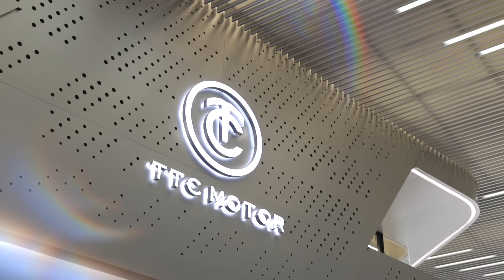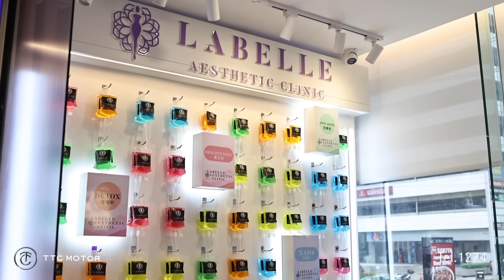Happy Mother's Day with TTC Motor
🩵 𝐌𝐨𝐭𝐡𝐞𝐫 𝐃𝐚𝐲𝐬 𝐰𝐢𝐭𝐡 𝐓𝐓𝐂 𝐌𝐨𝐭𝐨𝐫  🩵
กิจกรรม Exclusive สุดพิเศษที่ TTC Motor ได้ร่วมกับพาร์ทเนอร์ในนาม 🤝𝐓𝐓𝐂 & 𝐅𝐫𝐢𝐞𝐧𝐝𝐬🤝 พาลูกค้าคนพิเศษของเราทั้ง 3 คู่ คุณแม่-คุณลูก ไปทำกิจกรรมร่วมกัน เนื่องในช่วงเทศกาลวันแม่ที่จะมาถึงนี้ เพื่อสานสัมพันธ์ความรักความอบอุ่นในครอบครัว
☕ กิจกรรมแรกเราได้พาไป จิบกาแฟ ทานครัวซองต์สุดแสนอร่อย ตอนเช้าที่ร้าน🥐KEV Croissant and Coffee ร้านครัวซองต์สไตล์มินิมอล ชื่อดังย่านลาซาล-แบริ่ง ที่ใช้วัตถุดิบชั้นดี เนยแท้จากฝรั่งเศสสุดพรีเมี่ยม ผ่านกรรมวิธีทำทุกขั้นตอนด้วยความใส่ใจ อบ สด ใหม่จากเตาทุกวัน อร่อยจนต้องบอกต่อ และยังได้รับรางวัล Restaurant Guru Recommended 2024 ปีล่าสุด หนึ่งในรางวัลการันตี International Travelers and Gourmets Influencer ระดับโลกอีกด้วย
🧪 เมื่ออิ่มท้องแล้วเดินทางกันต่อ พาคุณแม่ไป Drip VITAMIN เพื่อมอบสุขภาพที่และผิวพรรณที่สดใสดีให้กับคุณแม่ ที่ Labelle Aesthetic Clinic คลีนิคที่ใหม่และใหญ่ที่สุดในย่านอโศก เป็นคลีนิคเสริมความงามแบบครบวงจร โดยแพทย์ผู้เชี่ยวชาญ มีใบรับรอง และรางวัลการันตีมากมาย ด้านบริการเสริมความงาม แบบครบ จบ ในที่เดียว
🍸ปิดท้ายด้วยการพาคุณแม่ไปรับประทานอาหารที่ร้าน The Water Library ร้านอาหาร Fine Dining ที่มีสไตล์เป็นเอกลักษณ์เฉพาะตัว ได้รับการการันตีให้เป็น 1 ในร้านแนะนำของ The MICHELIN Guide Bangkok 2022 ในคอร์สนี้ได้เชฟฝีมือดี ระดับมิชลินสตาร์ มารังสรรค์เมนูสุดพิเศษ อาหารรสเลิศ จากวัตถุดิบเกรดพรีเมียม ให้คุณแม่และคุณลูกได้ทานกันอย่างเต็มอิ่ม
✨ กิจกรรมสุด Exclusive ที่เราจัดในครั้งนี้ พิเศษให้เฉพาะลูกค้าคนพิเศษของ TTC Motor เท่านั้น
🙏TTC Motor ขอขอบพระคุณ 🤝พาร์ทเนอร์ในนาม 𝐓𝐓𝐂 & 𝐅𝐫𝐢𝐞𝐧𝐝𝐬 ของเราทั้ง 3 ที่นี้ ที่ให้เกียรติสนับสนุนทั้งอาหารและสถานที่ รวมไปถึงการดูแลลูกค้าของ TTC Motor เป็นอย่างดี โอกาสหน้าเราจะพาทุกท่านไปทำกิจกรรมอะไร ที่ไหน เมื่อไหร่ ฝากติดตามกันไว้ได้เลย
TTC Motor
Mercedes-Benz | Mercedes-AMG
Mercedes-Maybach | Van
📞: 1274
🏢: TTC Motor พัฒนาการ 45